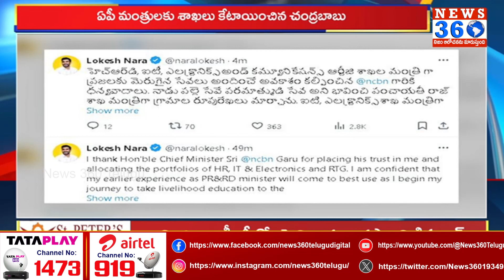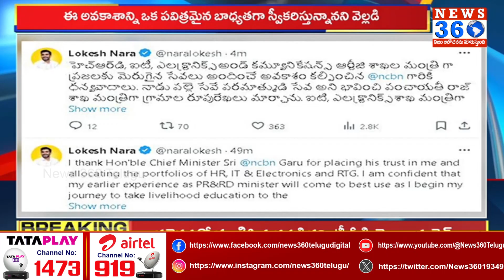చంద్రబాబు కు కృతఙ్ఞతలు తెలిపిన లోకేష్ | Minister Nara Lokesh | CM Chandrababu | News 360 Telugu